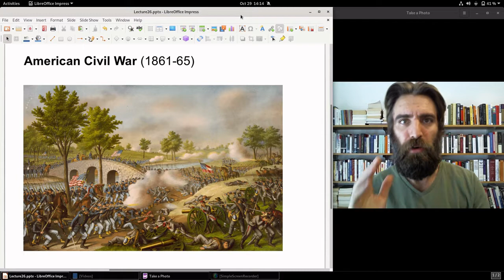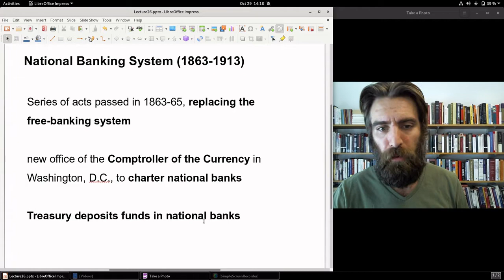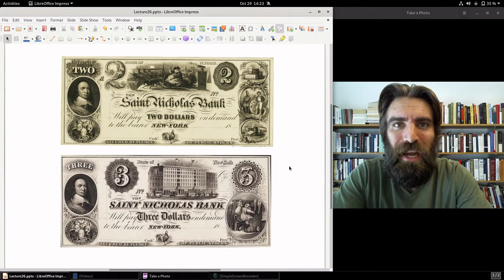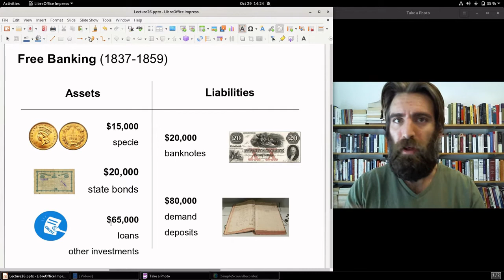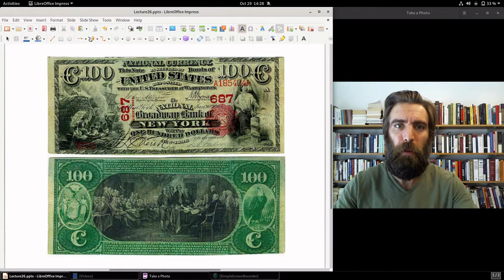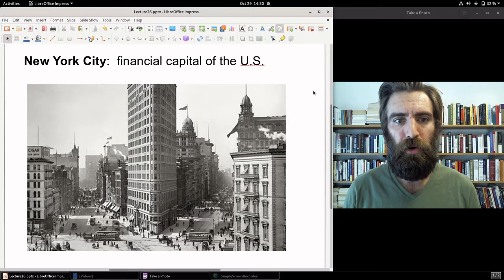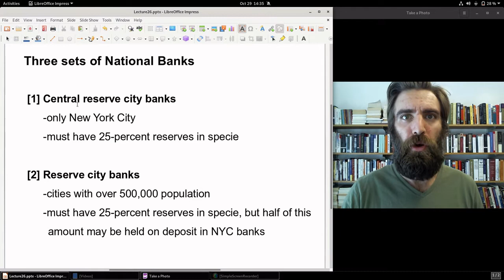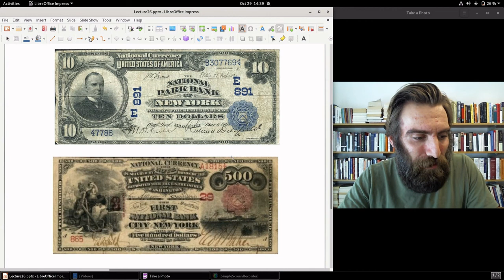The National Banking System (HOM 26-B)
History of Money, Lecture 26, Pt. B: discussion of the National Banking System, the financial system created under Abraham Lincoln which oversaw the nation's financial and currency landscape until the establishment of the Federal Reserve in 1913.